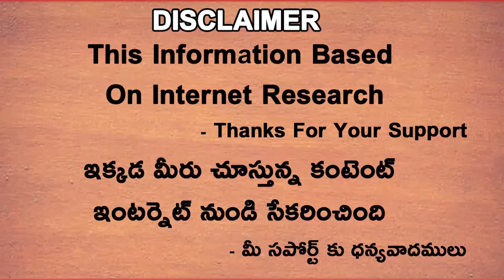Mickey Arthur Responds To Pakistan Player Umar Akmal Comments | Telugu Buzz